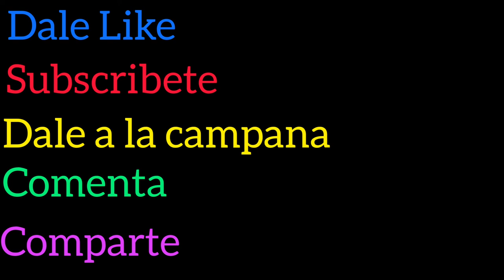Filetes De Bacalao Ensebollado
Hola una vez más, aquí tiene una receta para un filete de bacalao, es muy buena compaña con muchísimos platos. que les aproveche.
Bon Appetite.

*Ingredientes
- 750g Bacalao
- 250g Arina
- 2 Cebollas
- Zanahoria
- Cucumber
- Sal
- Aceite